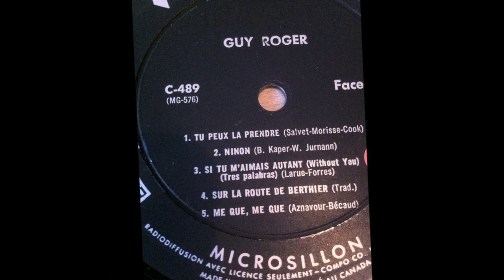GUY ROGER , si tu m'aimais autant ( Nat King Cole Without You -Tres Palabras )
GUY ROGER , si tu m'aimais autant ( chanteur canadien )
 ( Nat King Cole Without You -Tres Palabras )
Guy Roger de son vrai nom,  né à Montréal.  CANADA
GUY ROGER